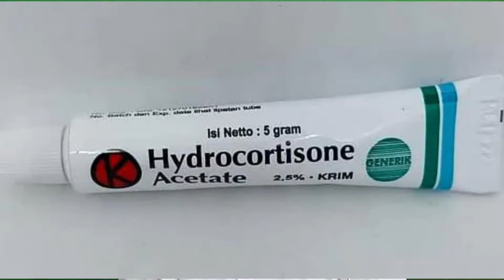Apakah salep hidrokortison boleh digunakan pada semua penyakit kulit ?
Apakah  salep hidrokortison boleh digunakan pada semua penyakit kulit ? apakah salep hidrokortison aman digunakan pada semua penyakit kulit ?